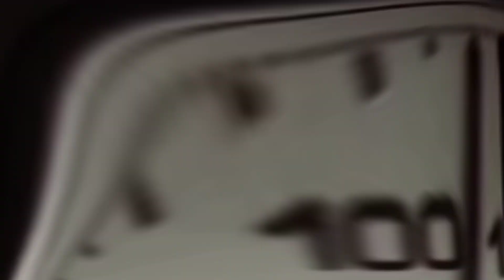बॉलीवुड की एक और रेस 4 मूवी का ट्रेलर रिलीज हुआ फिल्म कब तक आएगी,Salman ,Sunil shetty,Saif ali khan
बॉलीवुड की एक और फिल्म रेस का ऑफिसियल ट्रेलर रिलीज हुआ फिल्म कब तक आएगी देखकर दंग रह जाओगे,Bollywood movie Race 4 trailer releases,Salman khan,Saif Ali khan Sunil Shetty